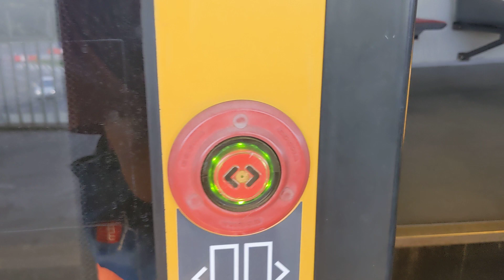HCP-FPS 123N #2136 [🚊77] - Tramwaje Warszawskie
This video shows a ride on one of the 2 single-car HCP-FPS 123N trams in Warsaw!

Information about the tram:
Tram: HCP-FPS 123N #2136
Route: 77 [Cmentarz Wolski - Dworzec Wschodni (Kijowska)] (now withdrawn)
Operator: Tramwaje Warszawskie
Year: 2006
Motor: LTd-220

Date of filming: 15th August 2022 (15/08/2022)

W tym filmie jest pokazany przejazd jednym z 2 solowych HCP-FPSów 123N w Warszawie!

Informacje o tramwaju:
Tramwaj: HCP-FPS 123N #2136
Linia: 77 [Cmentarz Wolski - Dworzec Wschodni (Kijowska)] (teraz zawieszona)
Przewoźnik: Tramwaje Warszawskie
Rocznik: 2006
Silnik: LTd-220

Data nagrania: 15 Sierpnia 2022 (15/08/2022)
Miłego oglądania! 😊